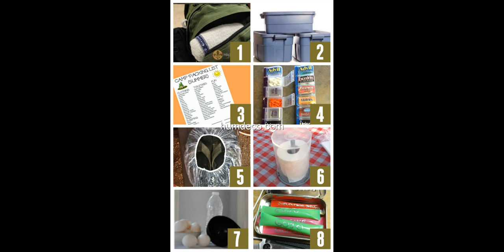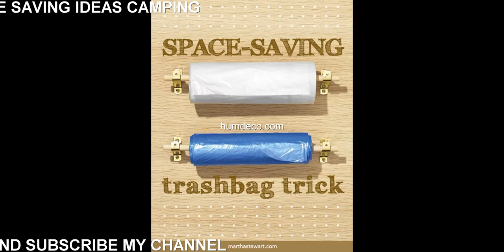Hot 60 + Space Saving Ideas Camping Amazing Ideas 2018 - Home Decorating Ideas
Looking for decorating ideas? Browse beautiful space saving ideas ideas on humdeco.com, See more ideas about Space Saving Ideas Camping.